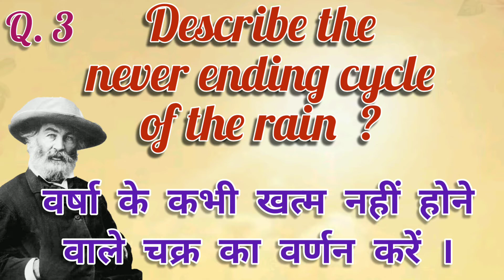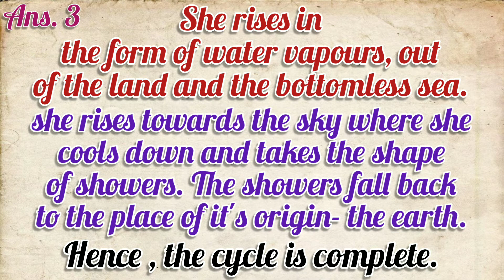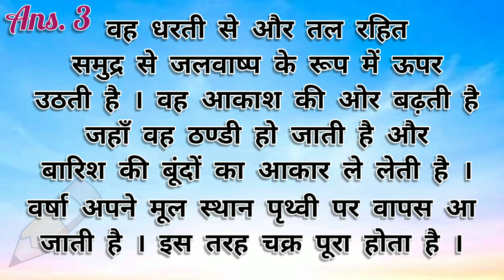The Voice of the Rain / Class 11th / Chapter 4 / Q.3 / MPBoard / CBSE / NCERT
Class 11th
Lesson - 4
Chapter - 4
NCERT
MP Board
MPBSE
With Hindi Explanation
With Difficult Words
With Que. & Ans.
🙏🏻आप सभी का हमारे चैनल
 *Sudeep Jain Teacher*
 पर स्वागत है ၊ हमारे चैनल के महत्वपूर्ण वीडियो इस प्रकार है - कृपया लिंक पर क्लिक कर वीडियो अवश्य देखें :-